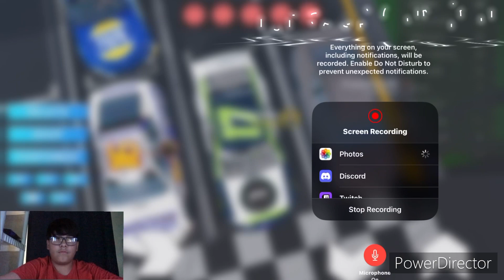Another Chance Blown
im still angry